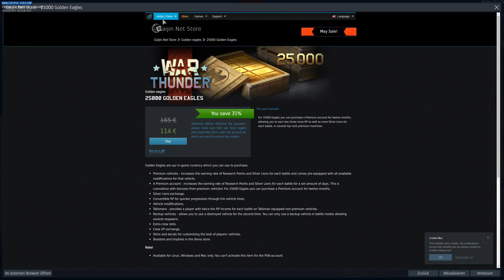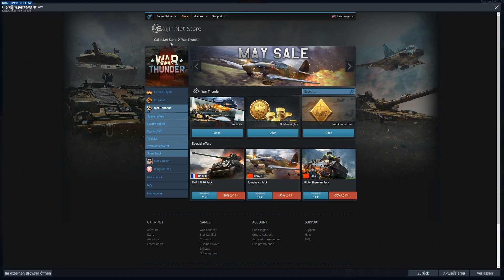LEGENDÄRER PANZERKAMPF! Glück & Flehen! - WAR Thunder | [Stream] [60fps]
Was für ein Gefecht! Auf jeden Fall anschauen. ;)
Natürlich ist mir klar, dass es mehr Glück als Verstand war, denn ich als Anfänger kann kaum von Können oder Expertise in Warthunder sprechen aber es hat sehr viel Spaß gemacht. Ich hoffe, dass ihr auch so viel Spaß beim Zuschauen habt
LG Andre
Livestreams jetzt auch auf Twitch:
» Amazon «
Amazon Prime Test Mitgliedschaft: